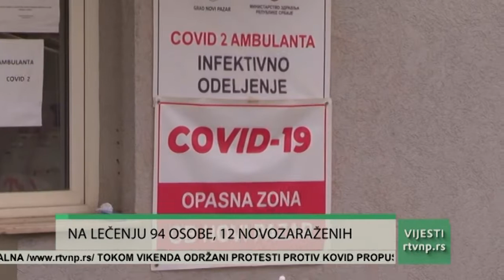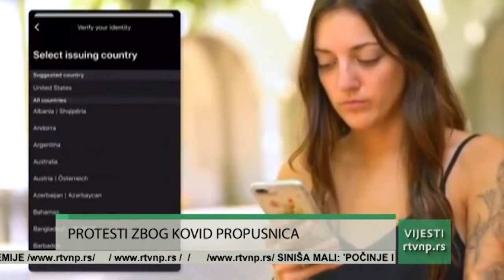Vesti u 13h (25.10.2021.)